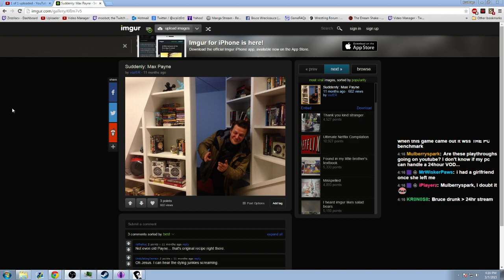An Offer You Can't Refuse - Max Payne pt.11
I'm gonna make you an offer you can't refuse Tony.